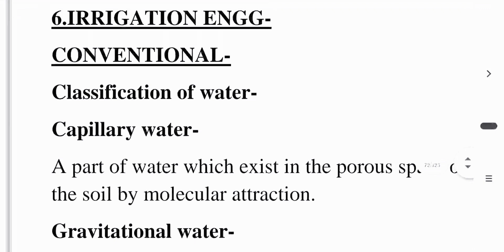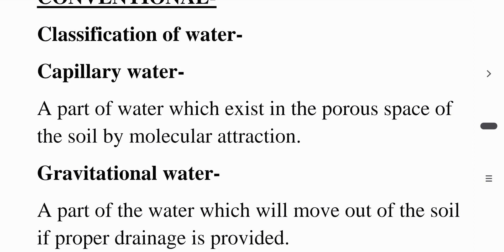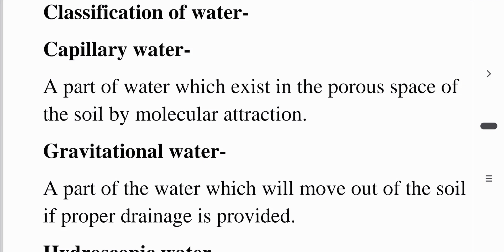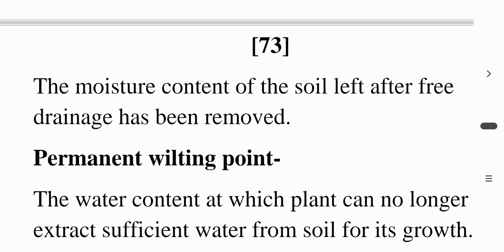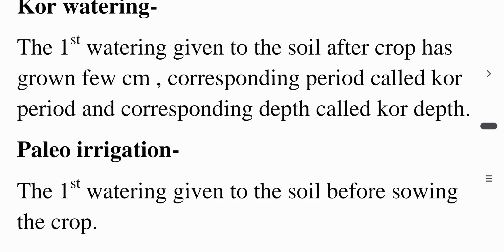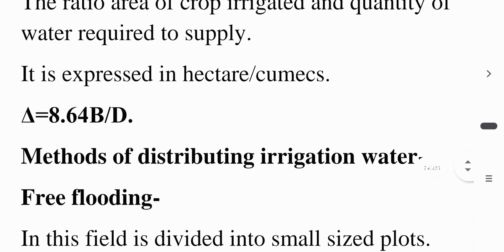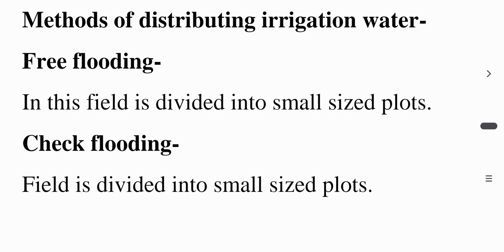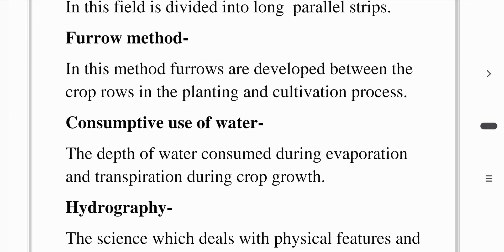Irrigation Engg. One liner ||Uppsc AE|| Rajasthan je || SSC JE ||Civil Engg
Most important one liner theory +formula frequently asked in Examination like BPSC Ae,UPPSC Ae